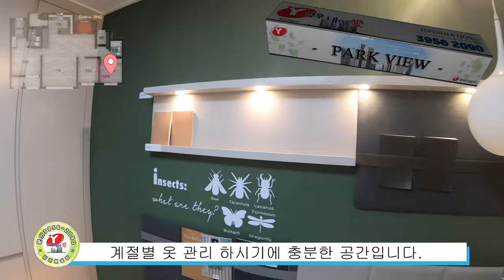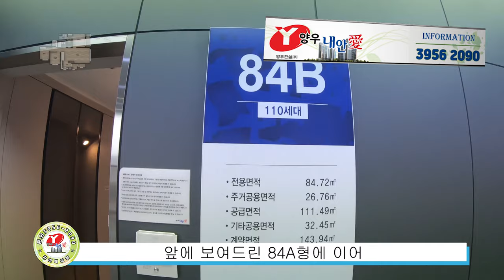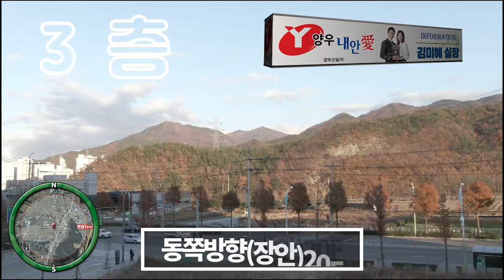양우내안에 항공드론촬영 및 모델하우스 알아보기 문의3956 2090 김미혜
▶웅상센트럴파크 인근
  넓은 전용률 78%
▶남향,동향 빠르게 계약진행중.
▶웅상도서관 인접
  확실한 투자가치 숲세권
▶800만윈대  착한분양가
▶중도금 무이자
  에어컨2대 무상
  발코니 확장비 무상
▶ 2020년 8월 입주

입구에서 꼭 찾아주세요
담당 김미혜실장 입니다

모델하우스 오시는길
경남 양산시 덕계동 714-11